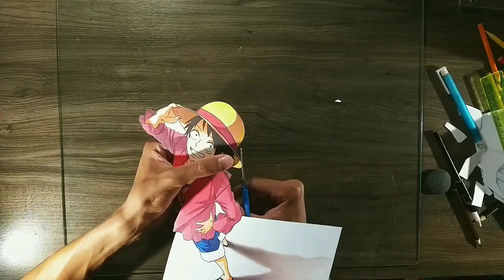Speed Drawing فكانت مفاجئة في النهاية Luffy 3D جربت ارسم